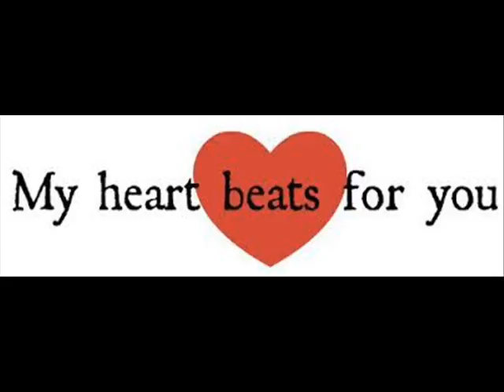Meri Zindgi Hai Music video by FAWAD HUSSAIN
This animation video about "Meri Zindgi" music